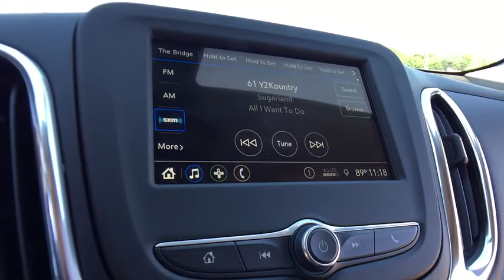2019 Chevrolet Equinox Lake Orion, Rochester, Oxford, Auburn Hills, Clarkston, MI 303519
Black Metallic N 2019 Chevrolet Equinox available in Lake Orion, Michigan at Wally Edgar Chevrolet. Servicing the Rochester, Oxford, Auburn Hills, Clarkston, MI area.

Equinox LT 2LT, 3-Spoke Leather-Wrapped Steering Wheel, Confidence & Convenience Package, Driver Confidence Package, Driver Convenience Package, Dual Zone Automatic Climate Control, Heated Driver & Front Passenger Seats, Lane Change Alert w/Side Blind Zone Alert, Leather-Wrapped Shift Lever, Outside Heated Power-Adjustable Mirrors, Rear Cross Traffic Alert, Rear Park Assist w/Audible Warning, Rear Power Liftgate, Remote Vehicle Starter System, Universal Home Remote.brbrAWD 2.0L Turbocharged 9-Speed Automatic with Overdrive 22/28mpgbrbrbr***GM vehicles will reflect Employee Pricing less current factory incentives. Special offers and incentives may apply based on eligibility. Pictures may not reflect actual vehicle. Posted miles may vary. Some options listed may be inaccurate due to VIN decoders. Some vehicles may have added accessories. See Dealer for details.*** Price includes: $1,500 - GM Lease Loyalty Towards Purchase Private Offer. Exp. 07/31/2018
Confidence & Convenience Package,Driver Confidence Package,Driver Convenience Package,Trailering Equipment,6 Speaker Audio System Feature,6 Speakers,AM/FM radio: SiriusXM,Premium audio system: Chevrolet MyLink,Radio data system,Radio: Chevrolet Infotainment 3 System w/AM/FM,SiriusXM Radio,Air Conditioning,Automatic temperature control,Dual Zone Automatic Climate Control,Rear window defroster,8-Way Power Driver Seat Adjuster,Bluetooth For Phone,Power driver seat,Power steering,Power windows,Remote keyless entry,Remote Vehicle Starter System,Steering wheel mounted audio controls,Universal Home Remote,Four wheel independent suspension,Speed-sensing steering,Traction control,4-Wheel Antilock 4-Wheel Disc Brakes,4-Wheel Disc Brakes,ABS brakes,Dual front impact airbags,Dual front side impact airbags,Emergency communication system,Front anti-roll bar,Low tire pressure warning,Occupant sensing airbag,Overhead airbag,Rear anti-roll bar,Rear Power Liftgate,Brake assist,Electronic Stability Control,Delay-off headlights,Fully automatic headlights,High-Intensity Discharge Headlights,Panic alarm,Security system,Speed control,Bumpers: body-color,Dual Stainless-Steel Exhaust w/Bright Tips,Heated door mirrors,Outside Heated Power-Adjustable Mirrors,Power door mirrors,Roof rack: rails only,Spoiler,2 Rear USB Charging-Only Ports,2 USB Ports & Auxiliary Input Jack,3-Spoke Leather-Wrapped Steering Wheel,Compass,Driver door bin,Driver vanity mirror,Front reading lights,Illuminated entry,Lane Change Alert w/Side Blind Zone Alert,Leather-Wrapped Shift Lever,Outside temperature display,Overhead console,Passenger vanity mirror,Premium Cloth Seat Trim,Rear Cross Traffic Alert,Rear Park Assist w/Audible Warning,Rear reading lights,Rear seat center armrest,Tachometer,Telescoping steering wheel,Tilt steering wheel,Trip computer,Front Bucket Seats,Front Center Armrest,Front Passenger 4-Way Manual Seat Adjuster,Heated Driver & Front Passenger Seats,Split folding rear seat,Passenger door bin,Body-Color Trailer Hitch Close-Out Cover,Factory Installed Trailer Hitch,18 Aluminum Wheels,Set of 4 Wheel Locks (LPO),Rear window wiper,Variably intermittent wipers,3.17 Final Drive Axle Ratio